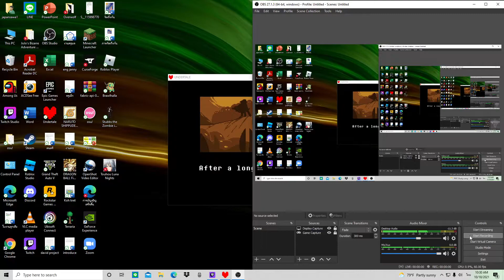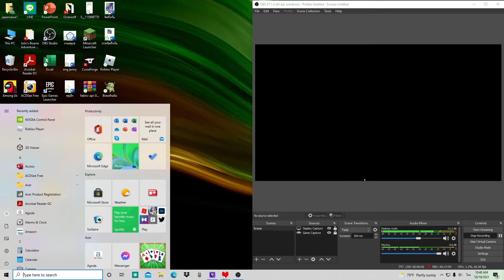Undertale Eng dub ep 8 (This is the most drama thing I ever seen in video game)